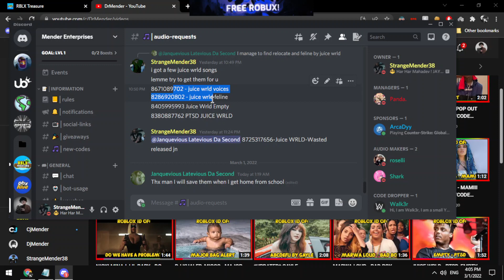1NONLY - BUNNY GIRL ROBLOX MUSIC ID/CODE *MARCH 2022*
1NONLY - BUNNY GIRL ROBLOX MUSIC ID/CODE *MARCH 2022*-DrMender
Inspired By:
1nonly roblox id bypassed,
1nonly roblox id stay with me,
1nonly roblox id code,
1nonly roblox id loud,
1nonly roblox id shakira,
dance 1nonly roblox id bypassed,
kiss 1nonly roblox id,
pretty girl 1nonly roblox id,
1nonly roblox id codes,
1nonly stay with me roblox id 2022,
roblox music id 1nonly,
1nonly song id roblox,
1nonly come thru roblox id,
zoom 1nonly roblox id